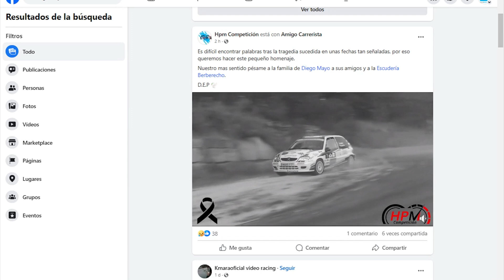26122023 01 NOIA DE LOITO